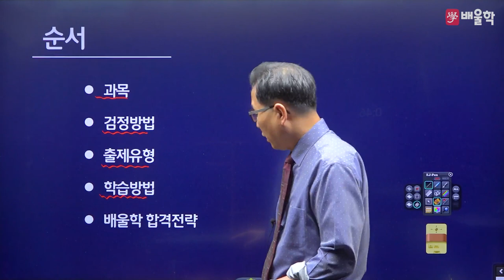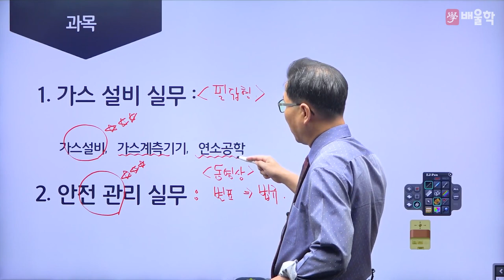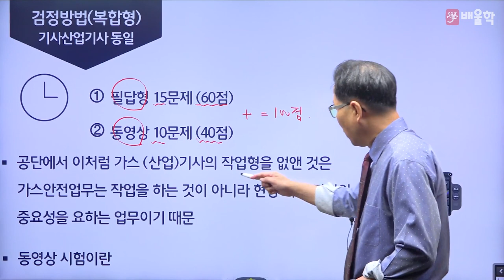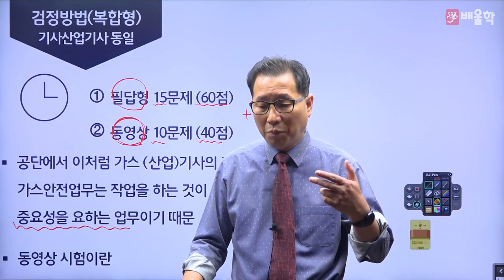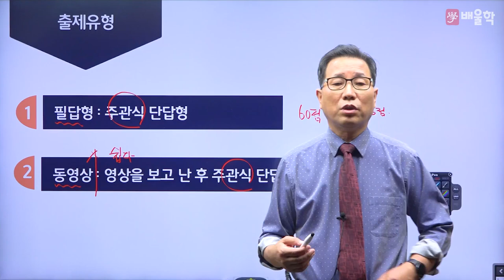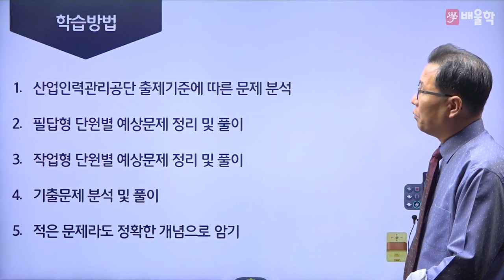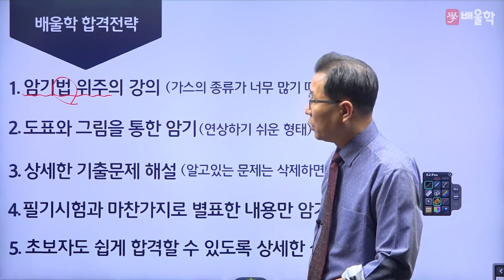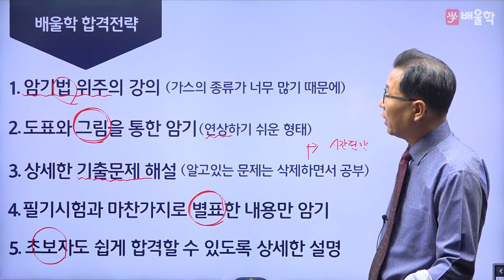[가스기사 실기] 2023 대비 가스(산업)기사 실기 합격전략설명회 - 허판효 교수님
31년 강의+실무경력, 가스의 신 허판효 교수님의
2023년 대비 가스기사 실기 합격전략설명회

가스기사 실기 시험에 대한 모.든.것!